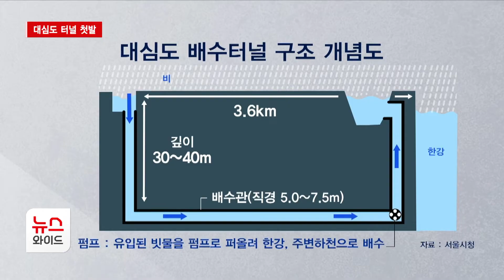8월 수해 악몽 다신 없기를… 대심도 터널 첫발 / 서울 HCN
지난 8월 8일 엄청나게 쏟아진 폭우로 관악에서 3명, 동작에서 2명이 사망했는데요. 수해를 막기 위한 대심도 빗물배수터널이 추진됩니다. 서울시는 11월 기본계획 용역에 들어갔습니다. 구동규 기자가 취재했습니다.